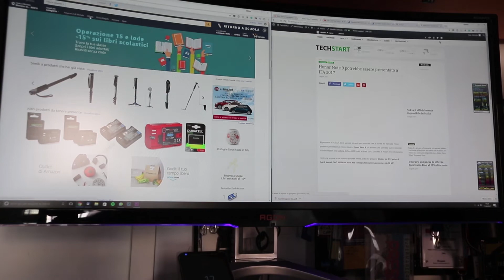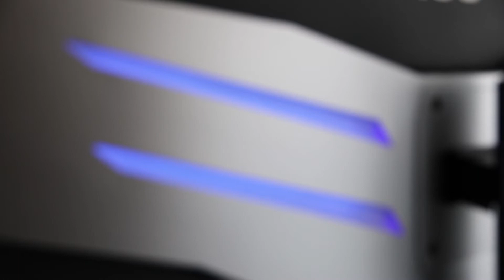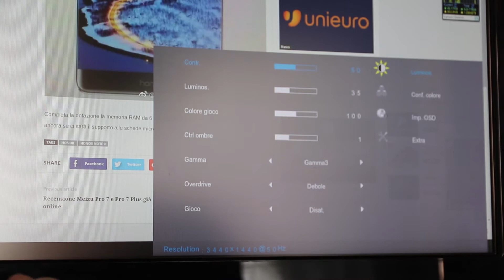Recensione AOC AG352UCG - Il Miglior 21:9 Quad HD da Gaming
➤ AOC AG352UCG
➤ Asus ROG SWIFT PG348Q
➤ Acer Predator X34A

Tiriamo le somme sul monitor curvo AOC AG352UCG, promosso sotto ogni aspetto. Qualità del pannello, comparto audio e prestazioni gaming al top. La tecnologia MVA unita al G-Sync permette di ottenere il massimo delle prestazioni in gaming. Tutti i dettagli del video.